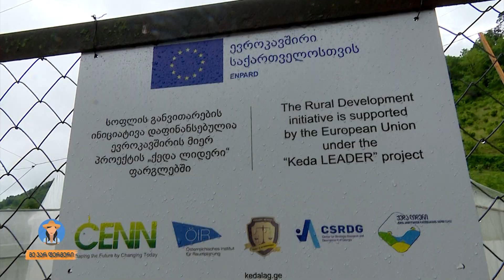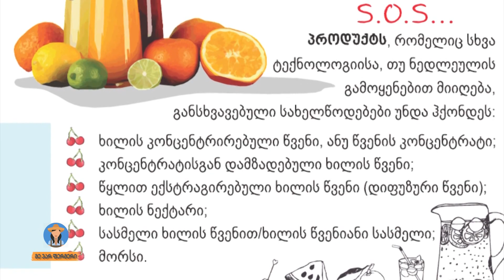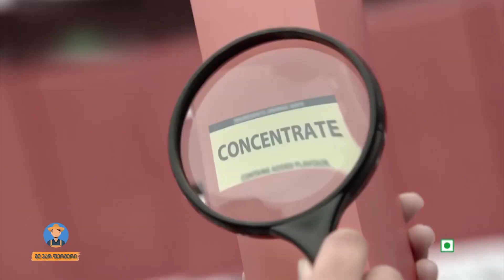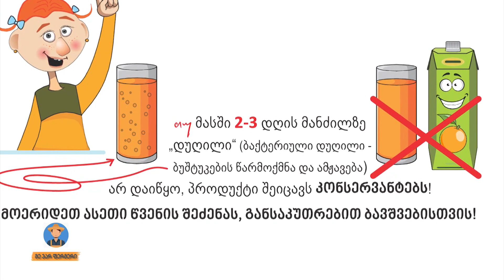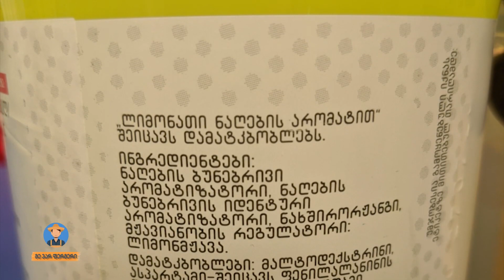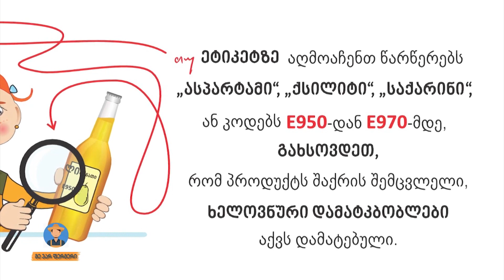მე ვარ ფერმერი - ENPARD 2 ქედის მუნიციპალიტეტში